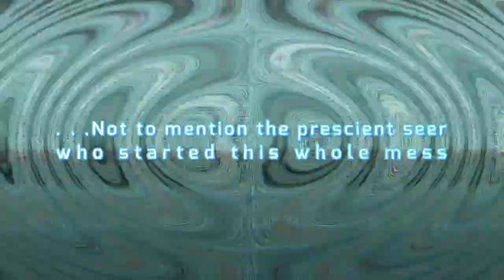THE PRESCIENT (Book Trailer)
Book Trailer for THE PRESCIENT (Book #3 of the Vampire Detective Midnight series), which is now live!

Book Description:

“This is human business,” the vampire said. “As I have always said, if the humans take it upon themselves to kill one another, it is often best to simply stand out of the way...”

Vampire detective Nick knows a few seers.

One of those seers, an antisocial male with the annoying habit of painting things before they happen, appears at Nick’s work, claiming he has something to show him. That something turns out to be his latest creation, a mural of a bomb going off in downtown New York.

Unfortunately, by the time Nick sees it, it’s already too late.

Nick has no leads apart from the painting itself, a murdered human, and the dead man’s partner, the city’s star designer and architect, an eccentric vampire named Straven. Soon, what starts off as a simple case of a robbery gone wrong begins to look like something a lot more sinister, with much more far-reaching consequences.

It also brings Nick far too close to the life he thought he’d left behind, as a lieutenant in the White Death, the vampire criminal underground.

When his ex-girlfriend shows up, a new vampire boyfriend in tow at a hip vampire club, Nick figures things really can’t get any worse.

Book #3 of the Vampire Detective Midnight series.

VAMPIRE DETECTIVE MIDNIGHT is a new romantic, science fiction and fantasy series set in a futuristic, dystopian New York populated by vampires, humans and psychics trying to rebuild their world after a devastating race war nearly obliterates the previous one.

A spinoff of the Quentin Black Mystery series, it features vampire with a past and homicide detective, Naoko “Nick” Tanaka, who gets transferred to the NYPD after a bad incident in Los Angeles forces him to start a new life. Nick works as a “Midnight,” or vampire in the employ of the human police department, but when he arrives in New York, he really just wants to be left alone to work, surf, and deal with his immortality in peace.

Life, and the residents of New York, clearly have other ideas.